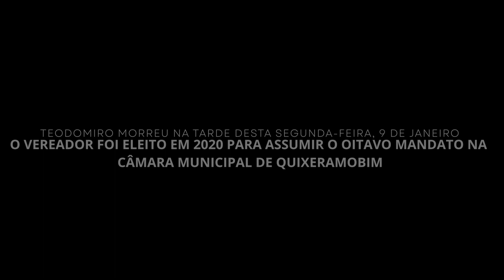Uma homenagem da Tv Câmara Quixeramobim ao vereador Teodomiro Neto (PP)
Acompanhe a última participação do vereador Tedomiro Neto em Sessão Ordinária da Casa. Teodomiro morreu na tarde desta segunda-feira, 9 de janeiro.

Teodomiro Neto, iniciou na política partidária em 1988 sendo eleito e assumiu em 1° de janeiro de 1989; participou da elaboração da carta magna (Constituinte Municipal); reeleito em 1992, assumiu a presidência da câmara para o biênio 1993/1994, reeleito em 1996 até 2000; retornou à Câmara 2003, 2004 e novamente eleito em 2011. Nos anos de 2012 e 2013 exerceu o mandato e assumiu a ABRACAM (Associação Brasileira de Câmaras Municipais) no estado do Ceará, Em 2017 assumiu a Secretaria de Ouvidoria do Município; em outubro do mesmo ano assumiu a Câmara pela 7° Legislatura, ficando até fevereiro de 2018 e retornou à Ouvidoria onde ficou até março de 2020.

Teodomiro foi novamente eleito para o cargo de vereador nas últimas eleições e estava assumindo a 8° Legislatura.

O Presidente da Casa Igor Martins, decretou luto de 3 (três) dias no legislativo municipal.

Que Deus conforte o coração e dê forças para a sua família neste momento de dor.